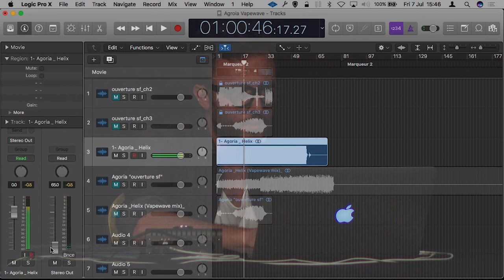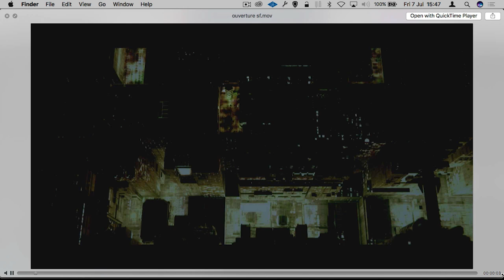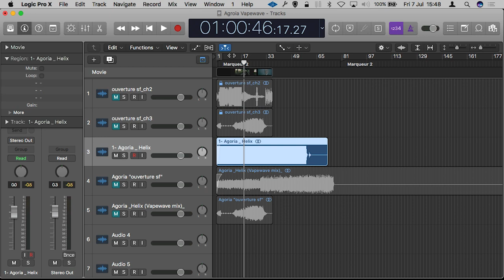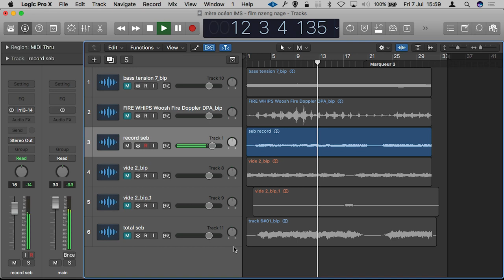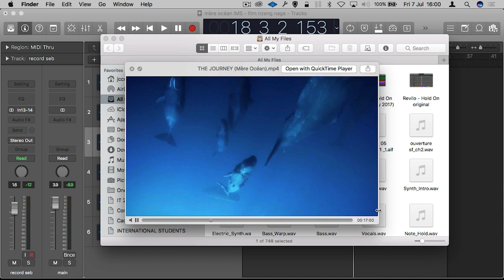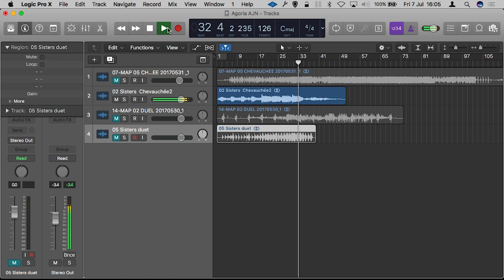Composing & Music Production for Film w/ Agoria at IMS College Malta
Point Blank's Carly hosted a session with producer and DJ Agoria, focused on Music Production & Composition for film at IMS College Malta.

Point Blank is The Global Music School, with courses in London, Los Angeles, Ibiza and Online. Voted 'Best Electronic Music School' by DJ Mag, you can learn music production, sound engineering, DJ'ing and much more via our online courses or in our state-of-the-art studios